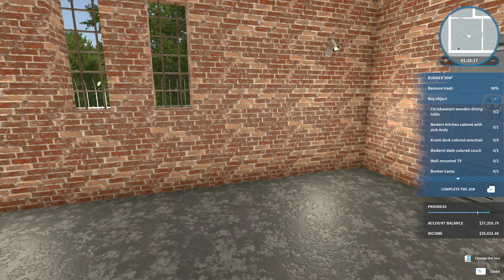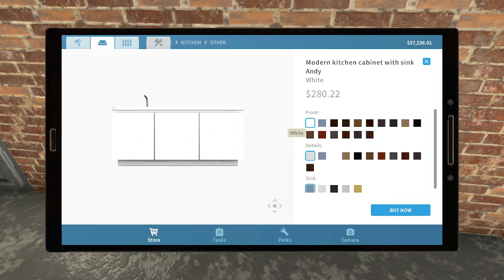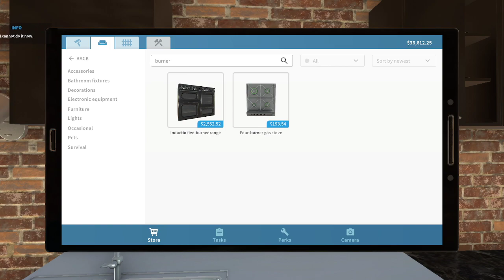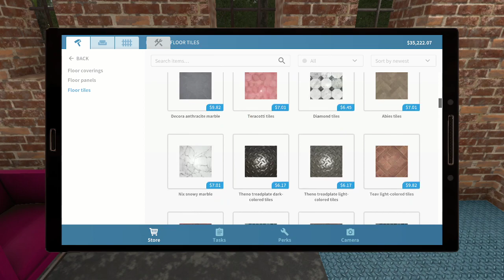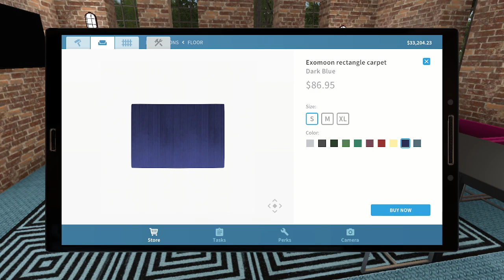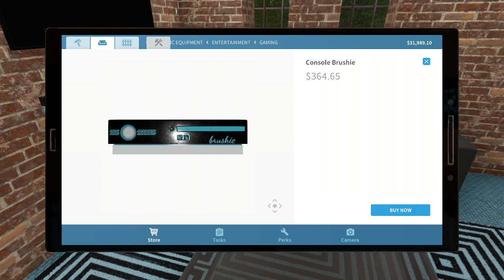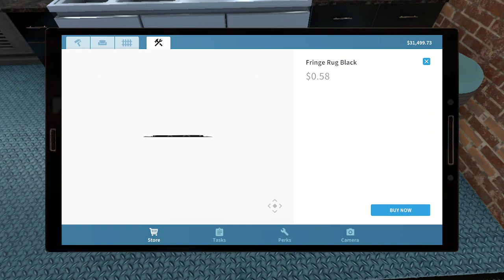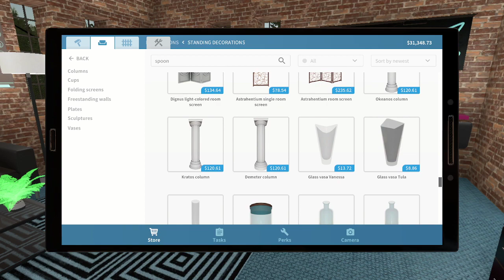House Flipper Apocalypse DLC New Playthrough Pt 2 - Laser Tag Bunker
In this stream, I decorated the kitchen/dining room.